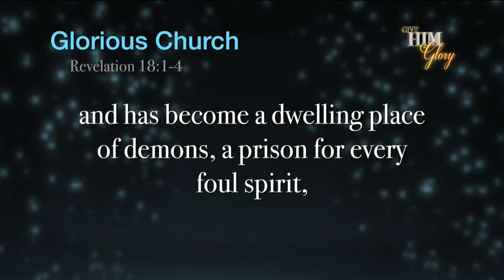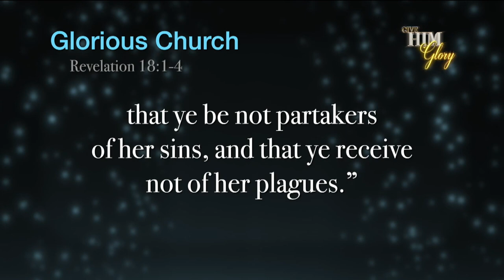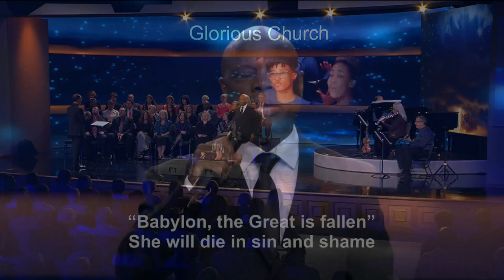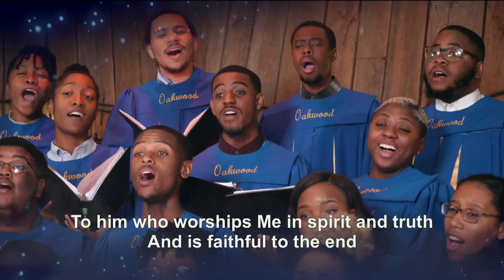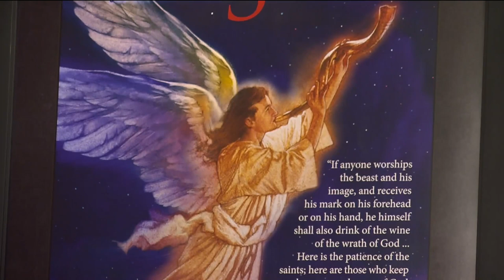3ABN Today - “Project “3 Angels Message” Schools” (TDY018083)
Join Danny Shelton and Yvonne Lewis-Shelton for an interesting interview with Dan Houghton, Larry Blackmer, Larry Hiday and Kim Shumaker, as they share about the project that is bringing the Three Angels Message into the Adventist Schools.

TDY018083